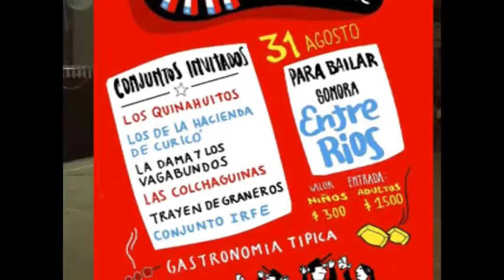MUNICIPALIDAD DE SANTA CRUZ INVITA A PARTICIPAR EN ACTIVIDADES